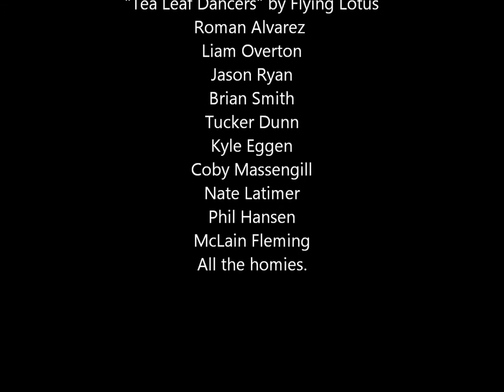Progression Sessions vol. 2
A collection of skateboarding footage and such..
"Republic of Rough & Ready" - Hella
"Bohemian Groove" - Laszlo
"Tea Leaf Dancers" - Flying Lotus